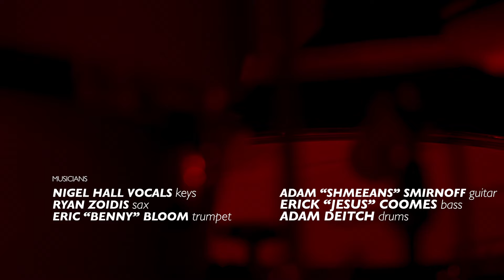Lettuce | KNKX Studio Session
Veteran funk-jazz sextet Lettuce got into some sonic explorations in an action-packed KNKX studio session, while visiting Seattle for shows at Dimitriou’s Jazz Alley.

In front of a buzzing studio audience, including members of the Bellarmine Prep jazz band from Tacoma, Lettuce found plenty of fresh ideas in three songs from over 20 years of recordings.

In their first song “Silence is Golden,” Lettuce quoted “Summer in the City” by the late Quincy Jones. Trumpeter Eric “Benny” Bloom acknowledged the influence of the late producer on their band, noting that Lettuce had never played the song that way before.

After more than three decades working together, these musicians share a common love for creating something new in every performance, even with songs they’ve played hundreds of times. They included a groove from Curtis Mayfield’s “Pusherman” to refresh one of the band’s early songs, “JB’s Squadlive.”

The slower “Hawk’s Claw” found Bloom and saxophonist Ryan Zoidis arranging their horn parts in the moment, also featuring a tasty electric piano solo for Nigel Hall.

Engaging the KNKX School of Jazz students for a few questions, Lettuce came full circle from their collegiate origins at Boston’s Berklee College of Music.

Guitarist Adam “Schmeeans” Smirnoff encouraged Bellarmine’s pianist Xavier Colon to play multiple instruments. He praised his bandmates, drummer Adam Deitch as “one of the greatest guitar players,” and keyboard player Hall as one of his “favorite bass players.”

Bassist Erick “Jesus” Coomes answered Bellarmine reeds player Vivienne Northcutt’s question about which band members were responsible for writing their charts for their songs.

“Compositionally, we all have a big hand in the writing, but we have no written music. Sorry, kids. You’re going to have to learn it by listening,” he laughed.

Along with Bellarmine saxophonist Kent Hoiden and bassist Joey Masterson, senior Sydney Mbugua asked a thoughtful question of the band. Were there ever moments where things “just weren’t clicking” and how did the band handle those moments?

Smirnoff answered that Lettuce is a family.

“Life isn’t always easy,” he explained. “Whether it’s a music group, a friendship, business – in this situation you have all three – I really think love and respect will keep us all together.”

The young musicians of Bellarmine Prep took his message, and the music of Lettuce, to heart. KNKX is excited to welcome a few of these musicians to perform a School of Jazz studio session with an ensemble of their school’s musicians early next year.

Artists:
Nigel Hall-keyboards - vocals
Ryan Zoidis - saxophones
Eric "Benny" Bloom - trumpet
Adam "Schmeeans" Smirnoff - guitar
Erick "Jesus" Coomes - bass
Adam Deitch - drums

Songs:
0:00 Silence is Golden
9:04 JB's Squadlive
17:19 Hawk's Claw

KNKX On-Demand (Listen to interviews from our Studio Sessions!)

24/7 JAZZ RADIO!

KNKX Public Radio broadcasts from Seattle & Tacoma, Washington.